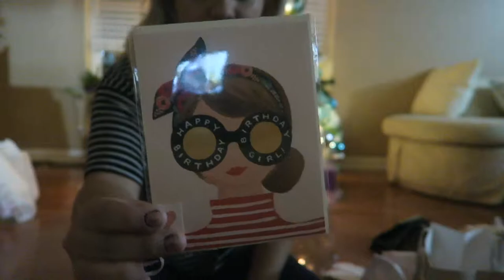CHRISTMAS PRESENT SHOPPING!! Vlogmas Days 6 & 7 | Sofia Castanon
VLOG #14
VLOGMAS #'s 6 & 7

-Sorry for not blogging lately! Ive been super sick, and have had a lot of hw, and work :( but enjoy a fun holiday haul :) See you guys tomorrow!!-